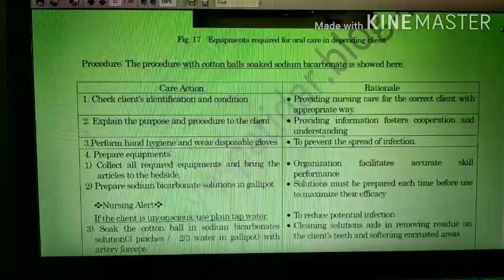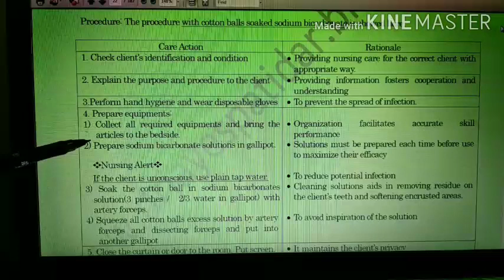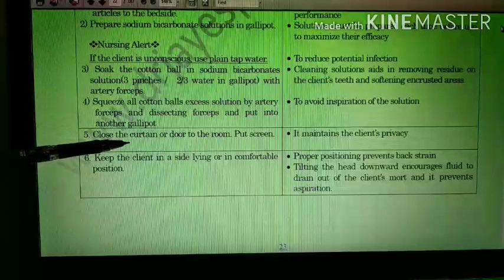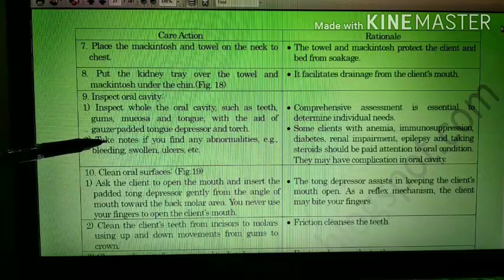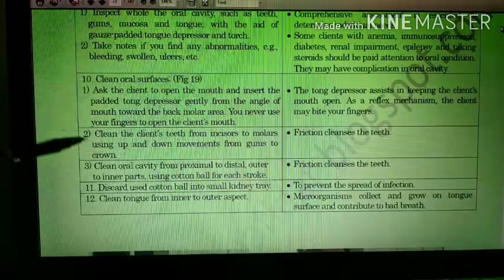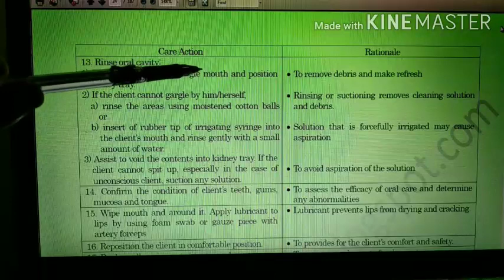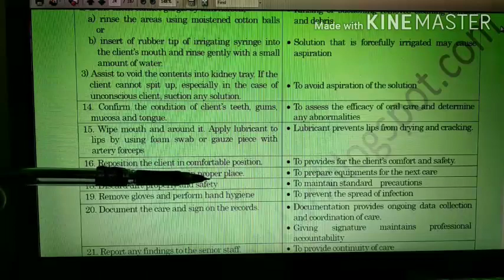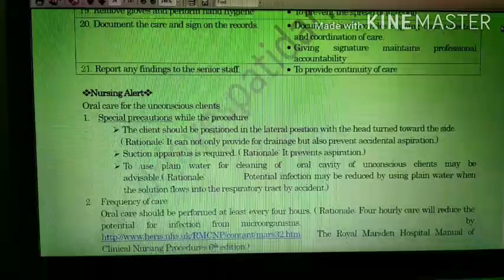Oral care for dependent client FON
1st year foundation of nursing